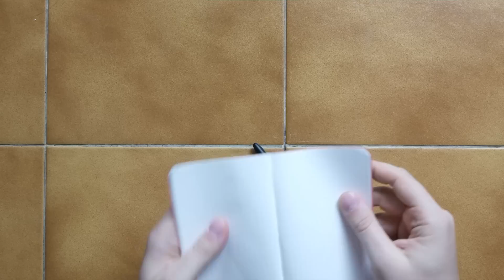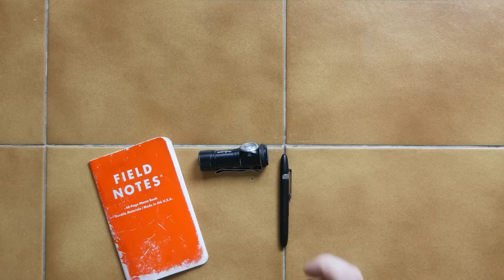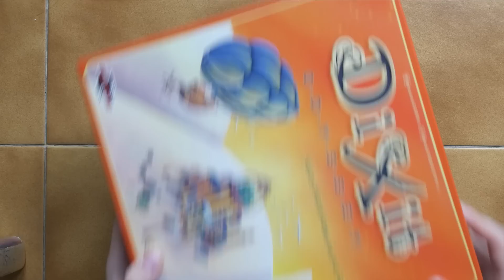Moje EDC | Co má ten Nerd v kapšiškách?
Propiska (ta moje je Bullet)
Zipáka si snad někde dokážete najít sami :D

Streamovací kalendář:
Pondělí: 14:00-17:00
Středa: 14:00-17:00
Pátek: 14:00-17:00

Kdo jsem?

F.A.Q.